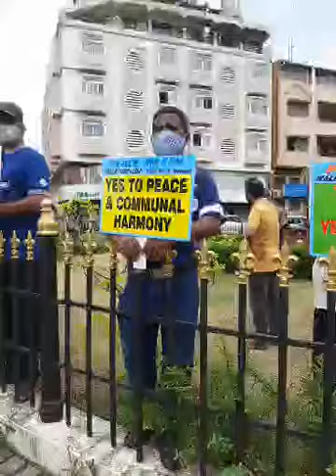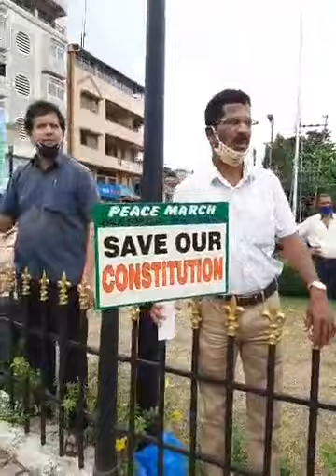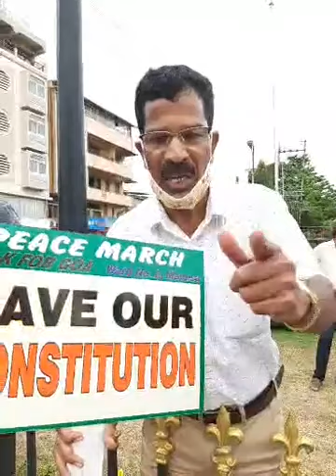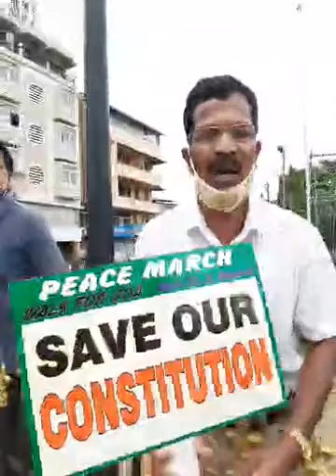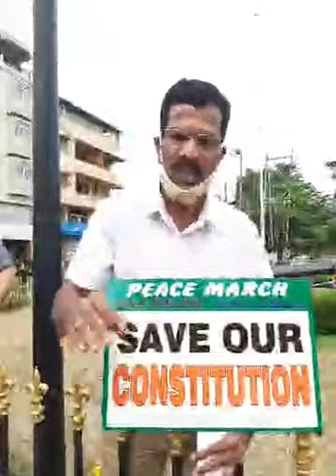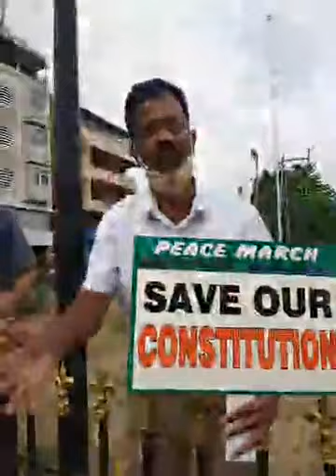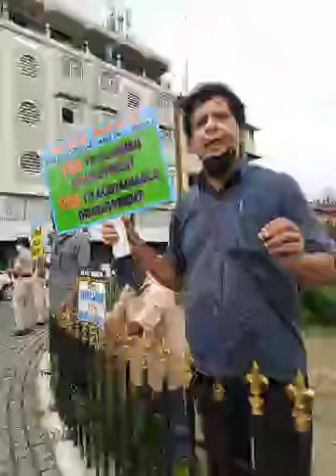CECILLE RODRIGUES IN MAPUSA WITH SANJAY BARDE AND FARMERS TRYING TO MEET UNION MINISTER PRAKASH.